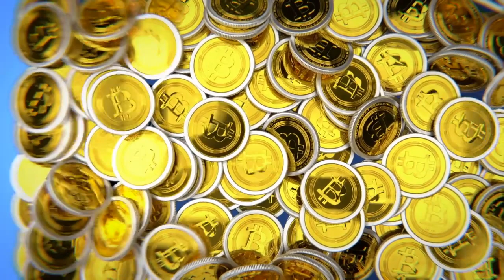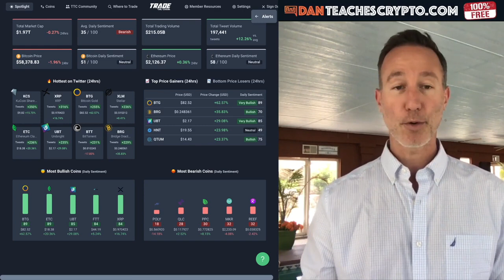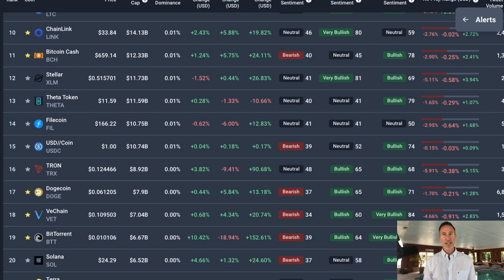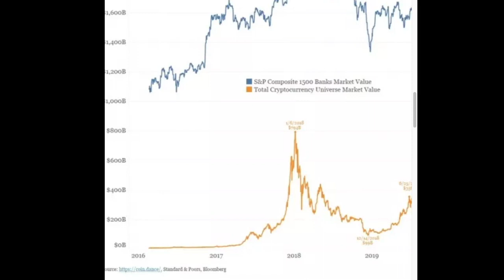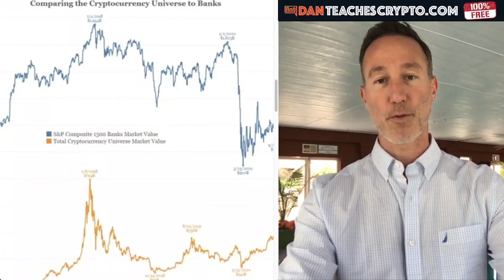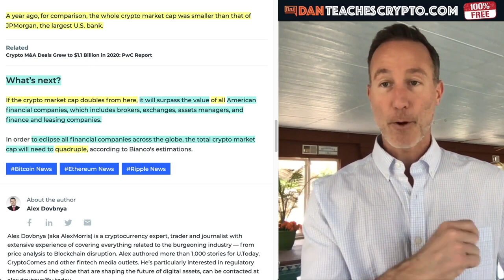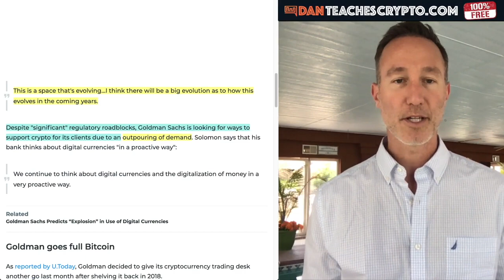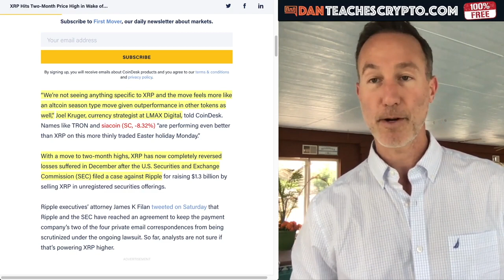BITCOIN TAKES OVER U.S. BANKS & THEIR PLAN TO STAY RELEVANT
► BITCOIN is now worth more than the American Banking system. Here;s what they're going to do to avoid being blockbustered. XRP stays STRONG!

●▬▬▬▬▬▬▬CRYPTO ESSENTIALS▬▬▬▬▬▬●

●▬▬▬▬▬▬▬▬▬▬▬▬▬FOLLOW D.A.N.▬▬▬▬▬▬▬▬▬▬▬▬▬▬▬●

●▬▬▬▬▬▬▬▬▬▬AUDIO TRACKS▬▬▬▬▬▬▬▬▬▬▬●

●▬▬▬▬▬▬▬▬▬▬▬▬▬▬VIDEO TOOLS▬▬▬▬▬▬▬▬▬▬▬▬▬▬●

●▬▬▬▬▬▬▬▬▬EXIT STRATEGIES▬▬▬▬▬▬▬▬●

●▬▬▬▬▬▬▬RECOMMENDATIONS▬▬▬▬▬▬▬●